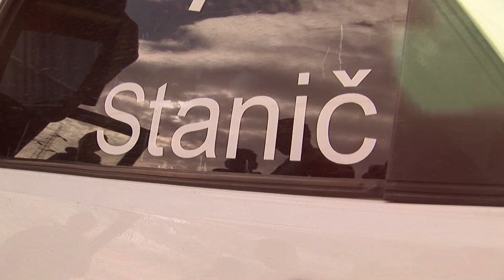Drift Logatec 2012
Žan Stanič & company drift. Camera&Edit: Simon Šinigoj Music: Dubstep Planet 2 - Official Promo Mix CD By Oiki